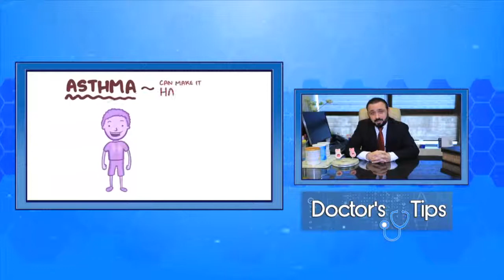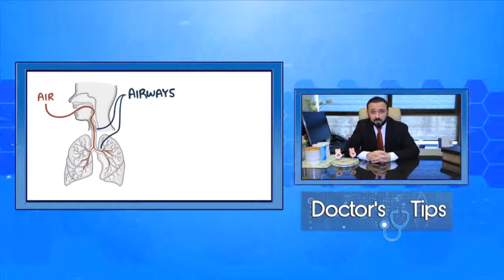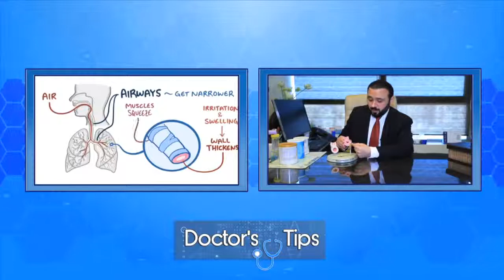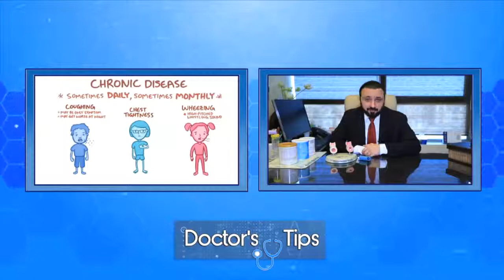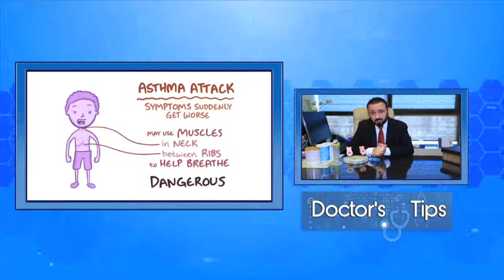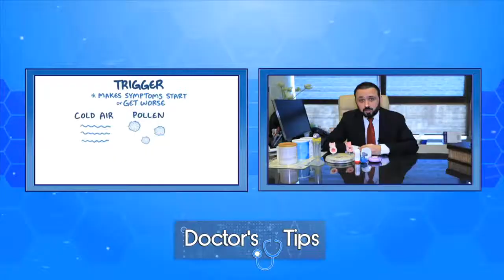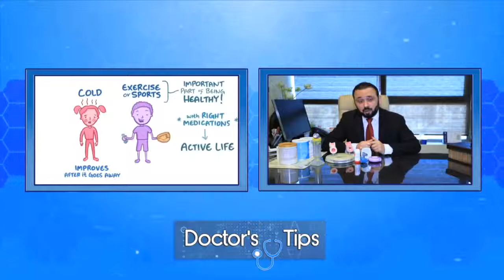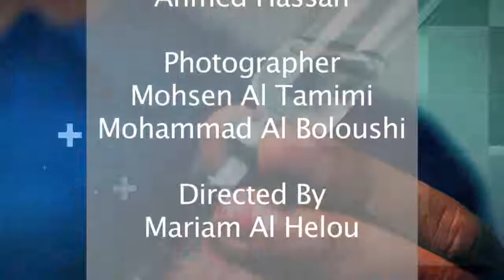KTV2 Interview with Dr. Ahmad AlKhabaz : About asthma treatment and prevention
Dr. Ahmad AlKhabaz , consultant in allergy, asthma and clinical immunology in children and adults. Interview in English language for Kuwait TV channel 2. Doctors Tips.  In brief about asthma. Its diagnosis, its treatment, and how to reduce its risk and prevent it.